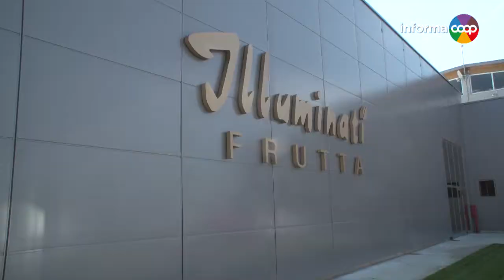#30 01 - C'è mela e mela